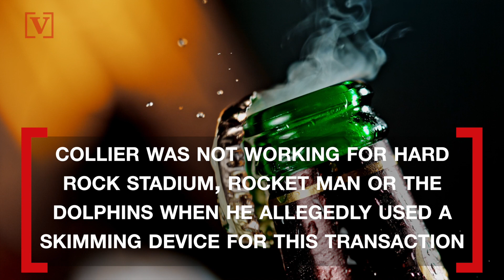Miami Dolphins Vendor Charges Fan $724 for a Couple of Beers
A Miami Dolphins vendor charged a fan $724 for a couple of brews using an alleged skimming device. VEUER’s Johana Restrepo has that story.